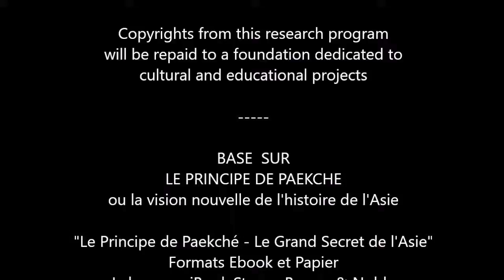Afrique et Science, Facteurs Clés de la Crise en Corée du Nord Chapitre N°0 (English CC)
AFRICA and SCIENCE, KEY FACTORS TO NORTH KOREAN CRISIS

This video content is under copyright laws.
Contenu vidéo soumis aux lois sur les droits d'auteur et la propriété intellectuelle.
 Bibliographie // Bibliography

"Paekche's Principle - The Great Secret of Asia" (English)
... the cutting-edge research in Asian studies

"Le Principe de Paekché - Le Grand Secret de l'Asie" (Français)
... la pointe de la recherche des Etudes asiatiques

NEW EDITION / NOUVELLE EDITION
Available on/ Disponible sur / 日本語版:
日本語版
eBooks €14.99 & Softcover €19.99
(English 154 pages & Français 156 pages)

8 chapter documentary on the North Korean crisis
Filmed with/Filmé avec :
Nikon Coolpix L27 - HD format & Automatic mode

Video for Presentation of the documentary :
GEOPOLITICAL CRISIS - NORTH KOREA
Redefining Asia in the 21st century - Identifying its true issues and challenges

Filmed in Paris from July 28th to August 21st 2017.